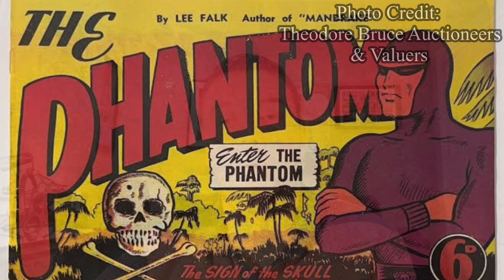Matt Kyme New Story Has History Behind The Title? Watch To Find Out!